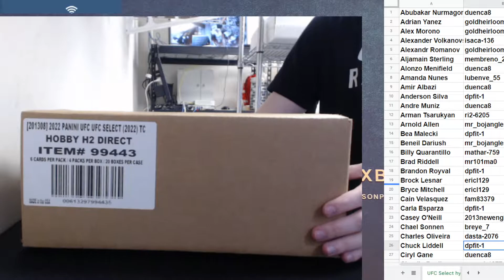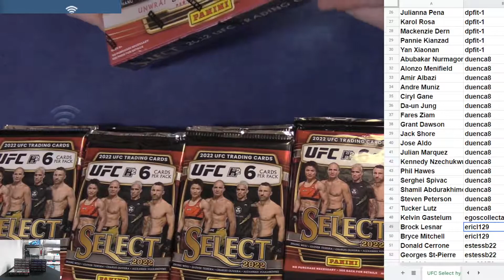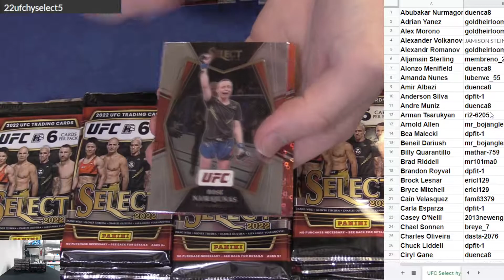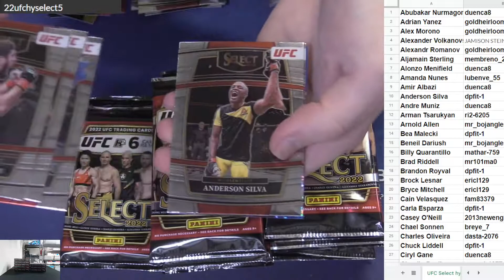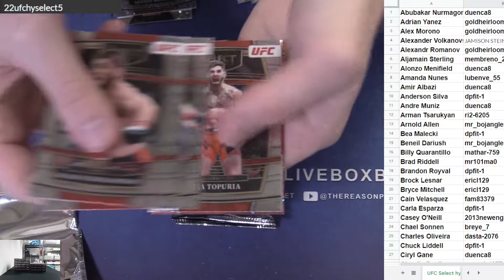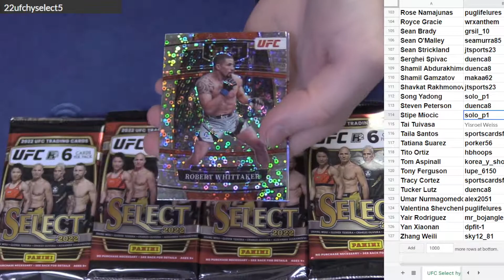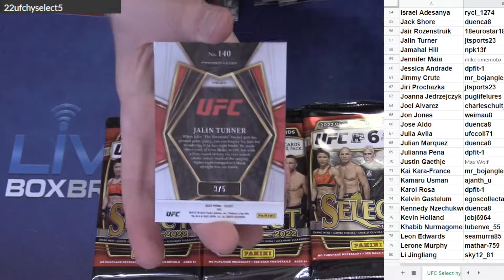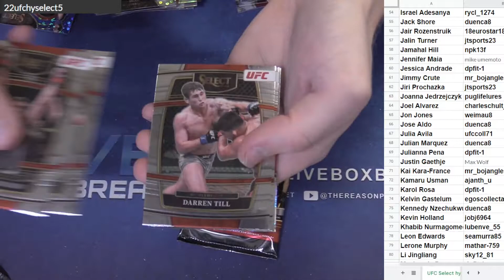2022 Select UFC Hybrid Player Case #5 EBAY LBB